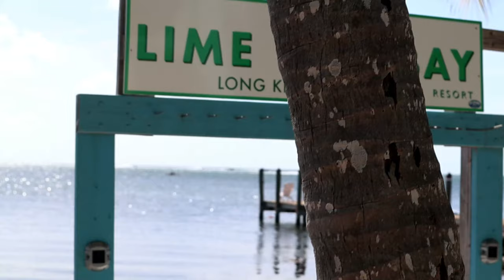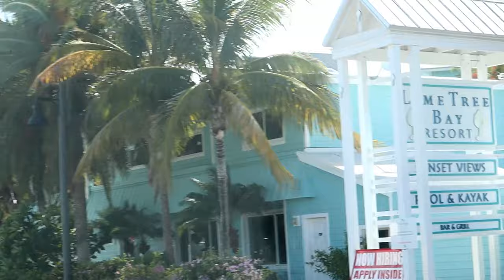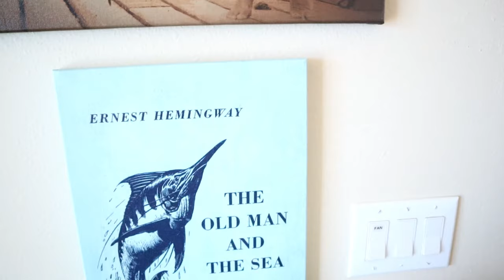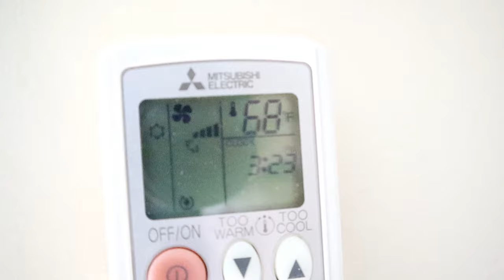THIS is what you do in the FLORIDA KEYS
this was my vacation in the florida keys!! the water is so nice and clear!!
hooked up to a few fish and had an awesome time!!
I caught my first nurse shark, yellowtail snapper, and mutton snapper.